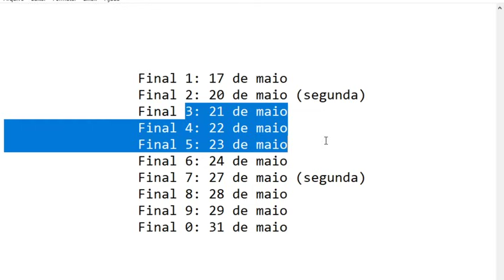ÓTIMA NOTÍCIA🤑R$900👈LULA VAI AUMENTAR O VALOR💲DO BOLSA FAMÍLIA PRA ESSE PÚBLICO👀PODE COMEMORAR?🤔MÃES